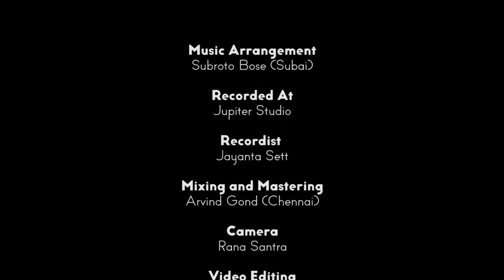Ghoom Ghoom Nijhhoom Chand | New Bangla Music Video | Sangita Bhattacharya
Presenting a melodious Bengali song- Ghoom Ghoom Nijhhoom Chand : ঘুম ঘুম নিঝুম চাঁদ sung by Sangita Bhattacharya.

Song : Ghoom Ghoom Nijhhoom Chand
গান : ঘুম ঘুম নিঝুম চাঁদ
Album : Gan Bhashi E Mon
Artist : Sangita Bhattacharya
Music Director : Piloo Bhattacharya
Lyricist : Utpal Das
Mood : Happy
Theme : Nature
Label : Angel Digital

Also you can set this track as JioTune from your JioSaavan Music App